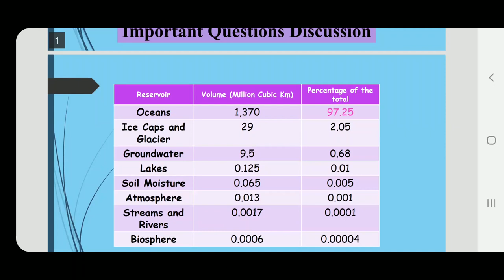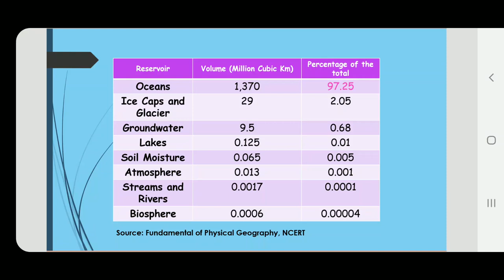Distribution of water on the Surface of Earth